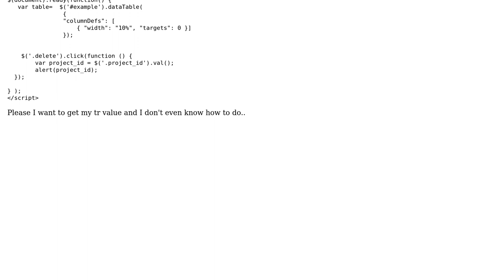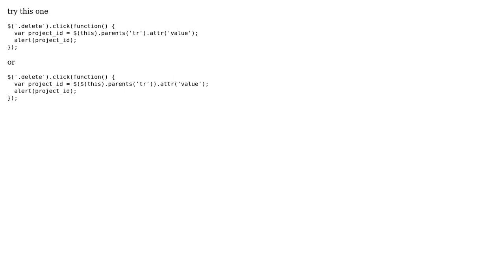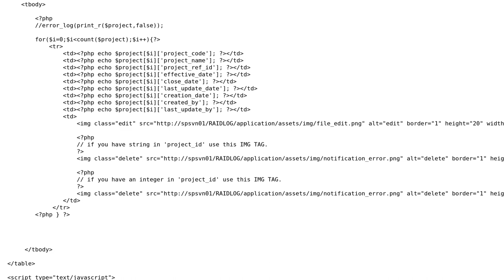Get ‹tr› value from id with jquery (4 Solutions!!)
Get ‹tr› value from id with jquery

With thanks & praise to God, and with thanks to the many people who have made this project possible! | Content (except music & images) licensed under CC BY-SA | Music | Images & others | With thanks to user Pravin Tukadiya user PJ1815 user Nassim Rebhi user hmd user Arun P Johny and the Stack Exchange Network Trademarks are property of their respective owners. You are responsible for your own actions.